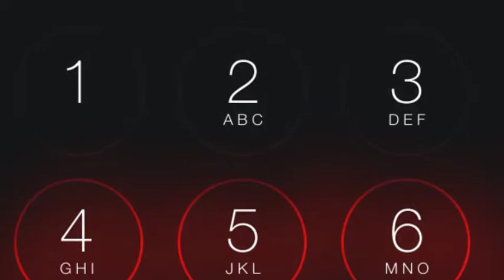Splash Fridays #4 ios7 Wallpapers ( Like,don't Like )